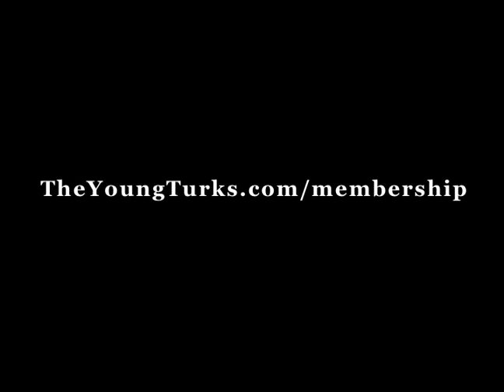Ed Show w/ Cenk: Ken Mehlman Apology Denied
Cenk Uygur (host of The Young Turks) filling in for Ed Schultz on MSNBC explains why he doesn't accept (newly out of the closet) former RNC chair Ken Mehlman's apology for helping an anti-gay party and campaign.